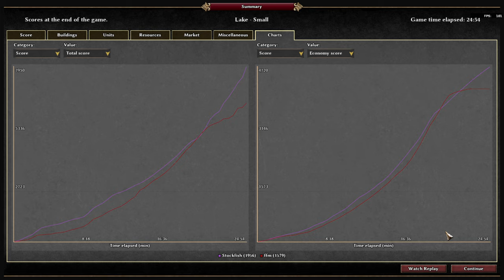0 A.D. 1v1 Tournament [Week 1] - Stockfish (Britons) vs ffm (Ptolemies)